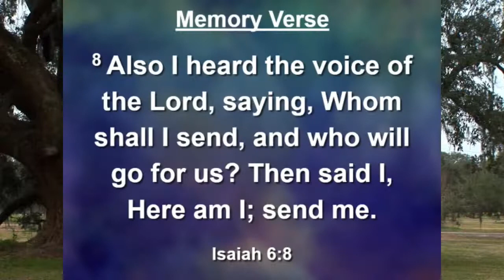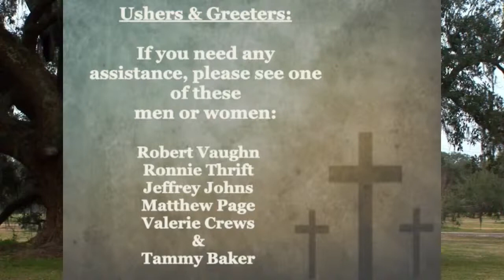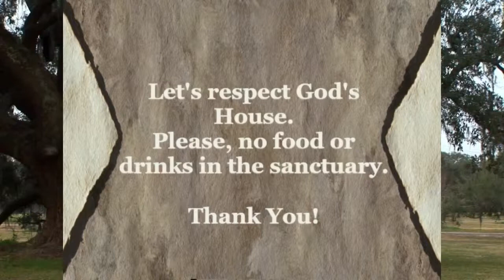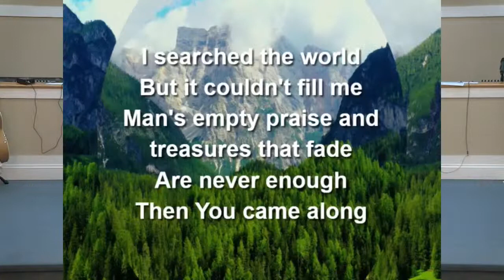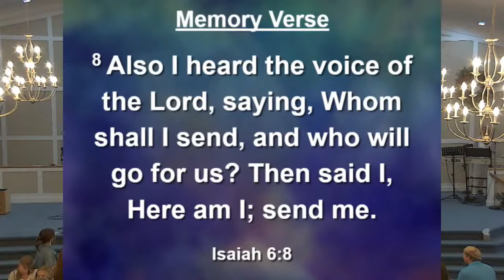7 17 22 Sunday AM Service Oak Hill Baptist Church